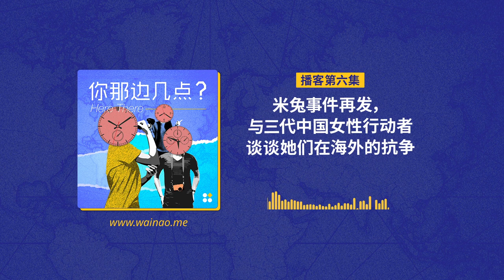EP6. 米兔事件再发，与三代中国女性行动者谈谈她们在海外的抗争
2024年1月份，在海外泛民主社群发生了一件引起很大关注的事。89民运人士蔡崇国，来纽约参加会议的期间被指控性骚扰一名女性活动者，这位女性勇敢站出来讲述自己的经历并且追究蔡崇国的责任。之后网上出现了很多基于这件事的讨论。一些女权和进步社群也针对海外民运圈的沉疴进行了反思和批评。很多年轻人对老一辈民运人士都有很多的不满，尤其是在性别问题上认为他们不思进取，但也有人理解他们的时代局限性，认为应该保持对话。

今天我们有幸请到了这件事的当事人S，她是纽约当地一名很活跃的行动者。还有另外两位在中国公民运动，女权运动中的资深活动者，罗盛春和郑楚然。这三位不同世代的女性抗争者。她们从不同的阶段和位置参与到了关注中国议题，推动中国进步的这个进程中。那么在传统的男性主导的抗争叙事之外，她们作为女性如何找到自己作为抗争者的主体性？如何批判性地思考运动中出现的问题？又经历过了哪些挣扎和困境？女权和其他的泛民主团体，一直以来的张力体现在哪里？相信这也是很多关心中国社会运动的年轻人想要探讨的话题。